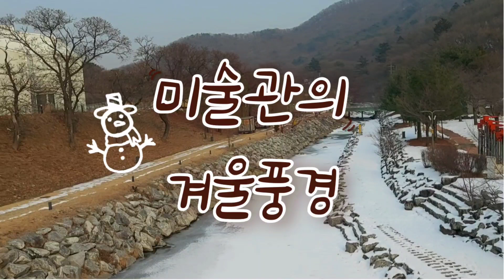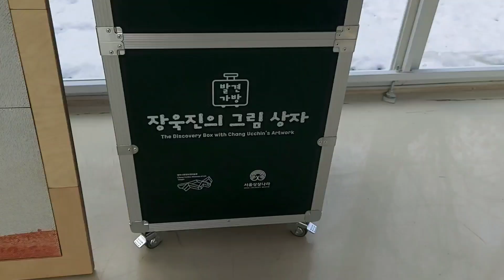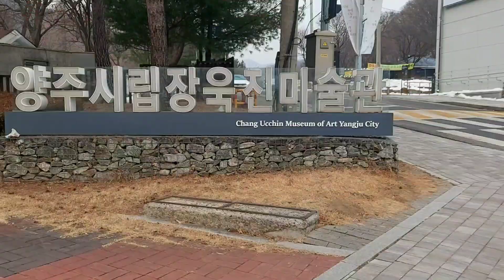미술관 겨울풍경 winter of art museum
경기도 양주 장흥 장욱진 미술관입니다. 야외 겨울 풍경이 멋져서 한번 둘러보았어요. 영상 따라서 함께 겨울을 느껴봐요